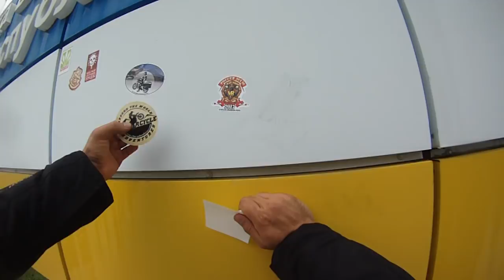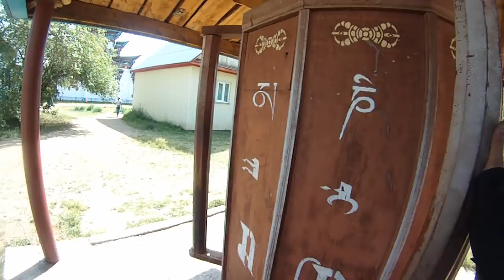Motorcycle Trip to Mongolia - Olkhon Island, Ulan Ude | Season 1| Episode 9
Motorcycle Trip to Mongolia, Part 8 - Welcome to Mongolia
Finally after more than 11 days we reached Mongolian border. On the way to we stop for a while in Ulan Ude, just t see the biggest Lenin's head. We also visited one Buddhist temple. The roads become worst and worst, but 10km before the border was nice again. We spent at the border all together 3 hours.

I don’t feel as if you owe me anything, but if you find my videos useful, then why not? The world will be much better place if we just help, instead of hate each other!

Motorcycle gear, recommend from me, you can see in